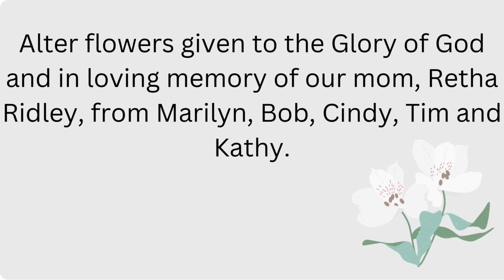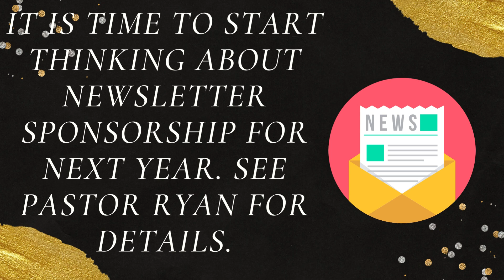Calvary Announcements 10 1 23